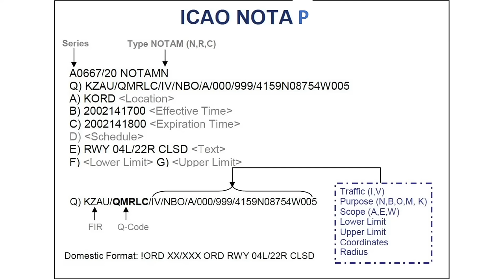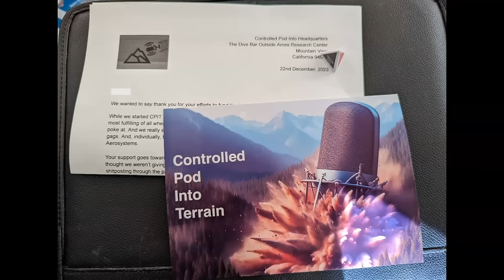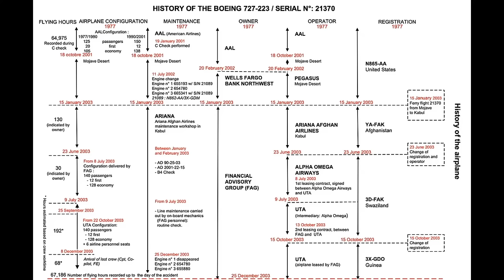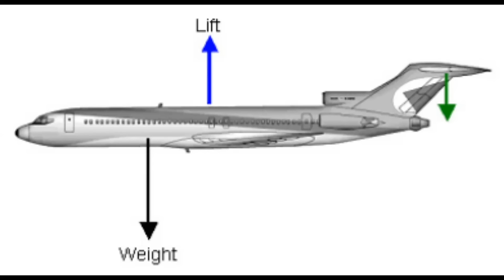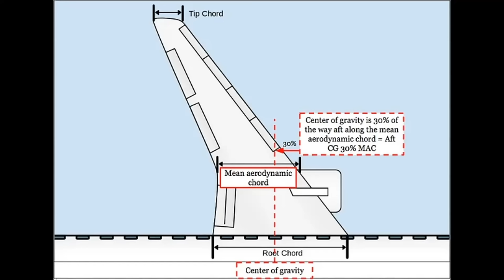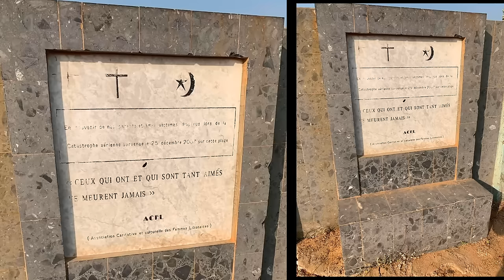Controlled Pod Into Terrain episode 8: UTA 141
this one is about an airline that is entirely composed of crime,
and a family of guys who give negative amounts of a shit about human life

featuring, as always:
the inimitable Kyra Dempsey, the famous Admiral Cloudberg,
the irrepressible Ariadne Talchik, who knows and means business,
and the iniquitous J, who is some kind of engineer